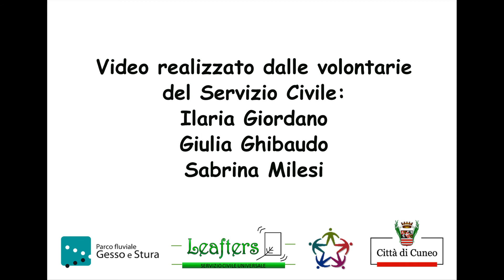Servizio Civile 2020/21 LEAFTERS